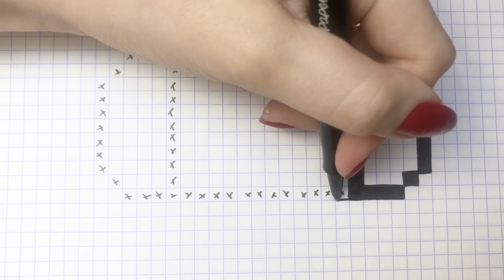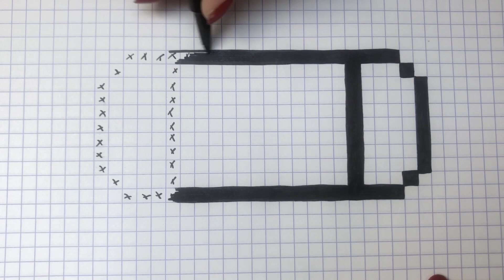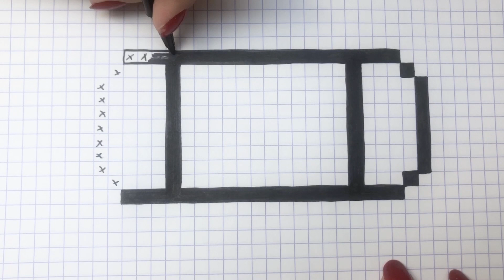COMO DIBUJAR SWITCH PIXEL ART NINTENDO